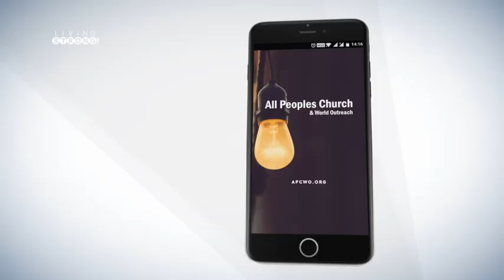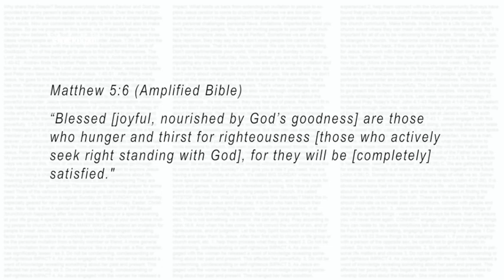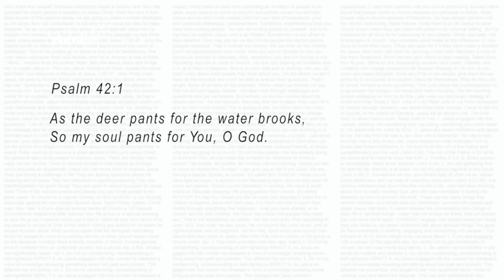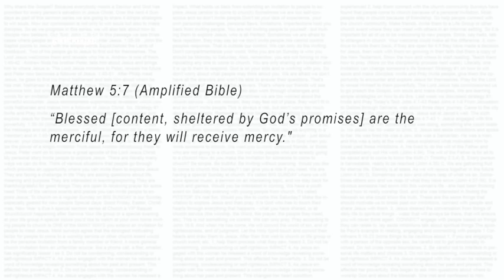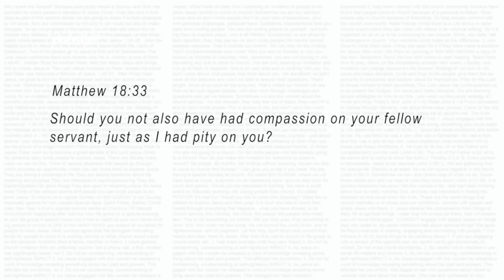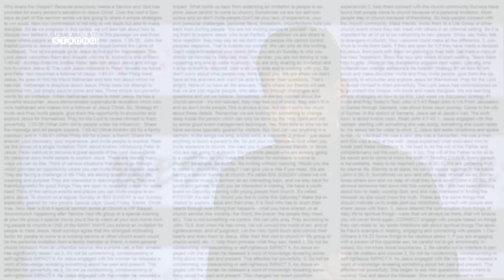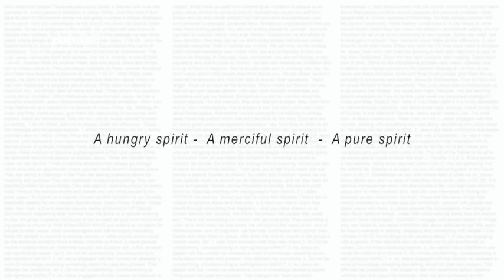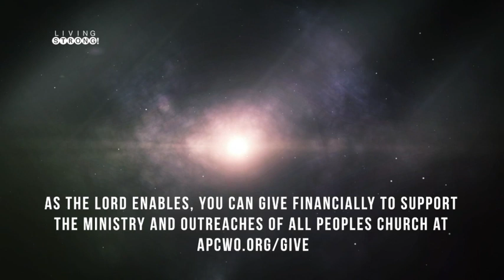E-249: Blessed Attitudes - Part 2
God looks at the heart. He is drawn towards a heart that has certain attitudes. Some of these heart attitudes may go against our natural grain - the way the world thinks - but before God is of great value. On this episode, we look at 3 heart attitudes that before God are favourable and which God blesses.
1. A hungry spirit
2. A merciful spirit
3. A pure spirit

Featured in this episode:
* Song "Free" performed by All Peoples Church Worship Team